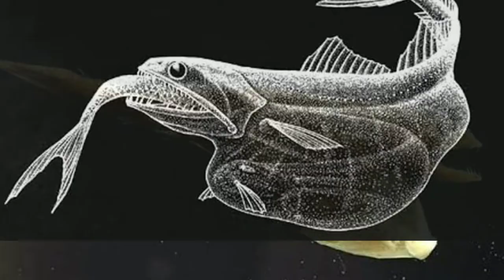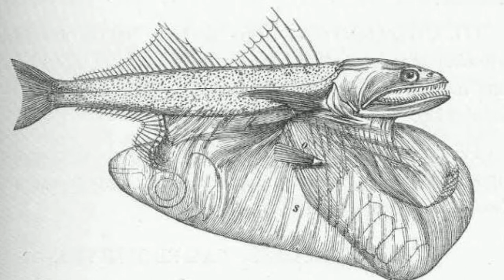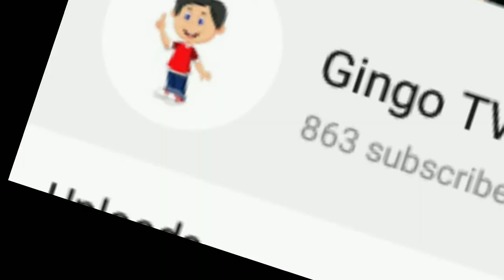Mga kakaibang hayop sa dagat | rare fish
Please support my youtube channel "Gingo TV"❤ kagaya ko po ng content si jp amazing story, kaalaman, Gazebo, Clark TV, Tinagalog❤🇵🇭💯 PLEASE SUBSCRIBE PO AND SUPPPORT ME❤ Thankyou a lot Godbless❤